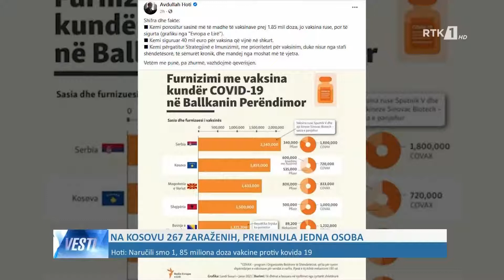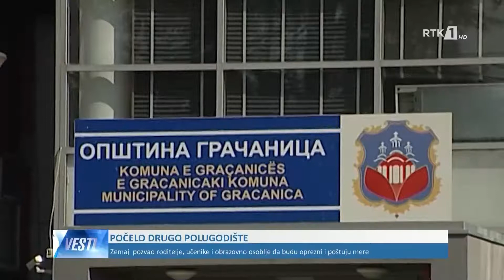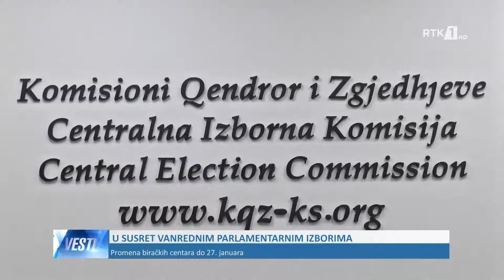LAJMET NË GJUHËN SERBE - VESTI 18.01.2021